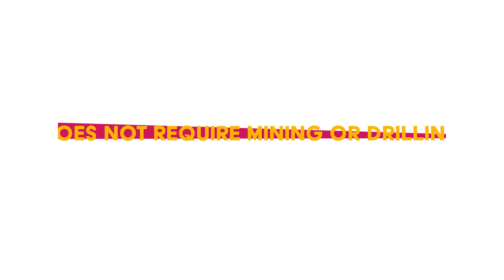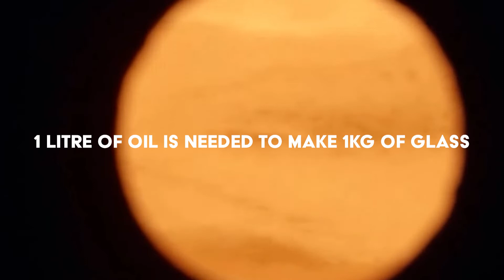Is Glass Packaging Better For The Environment Than Plastic? 🍾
Waster provides low cost waste and recycling to small and medium Aussie businesses - boosting recycling and saving you money.

RESOURCES & LINKS:
Checkout lots of recycling assets like flowcharts for your business

00:00
Act one 00:05
in many of our videos and blogs - we talk about plastic - almost as if it is the worlds worst material - and is responsible for so many environmental issues.
Before the widespread introduction of plastic packaging - the world did not really have a waste problem per se - and certainly no great pacific garbage patch.
In today's video  - we will look at a very old fashioned packaging material - and ask - is it significantly better for the environment than using plastic?

Act 2 00:40
Firstly - lets go through the positives in favour of glass - which has been around for 1000s of years.
Glass is made from abundant natural resources - such as sand - although you may be interested to know that sand is one of the largest illegally traded substances in the world! We will leave that for another video.
It does not require mining or drilling for fossil fuels to manufacturer.
Unlike plastic it is completely recyclable i.e. 100 percent - i.e. wheras plastic can only be recycled a certain number of times. 80 percent of all recovered glass bottles are made into new glass bottles
It is non toxic for multiple uses - in theory you can fill and refill a glass bottle indefinitely - with no negative issues.
Glass also is not consumed by animals or enters our foodchains - so the concept of microglass etc is not an issue.
So far - it is looking pretty good for glass!

Act 3 01:50
So what are the negatives - ok - there are some!
Like all materials - not all glass is recycled - it is estimated the US for example only recycles a third of eligible glass every year. Lots ends up in landfills - or is left to accumulate such as in many areas of Australia.
Glass is much heavier - and so transportation takes lots more fuel. i.e. wine in glass bottles is much more expensive than wine in light plastic bottles to move.
Glass also is much more breakable - increasing transport costs.
Of course - making and recycling glass also takes energy - which needs to be considered. It is estimated that 1 litre of oil is needed to make 1kg of glass.

All in all - I feel glass is better, healthier and more sustainable for the environment. I personally see plastic pollution as a bigger issue than greenhouse emissions - but I would be interested in hearing your views?